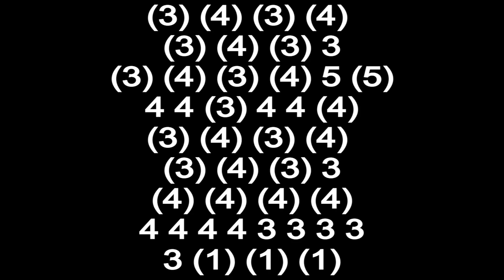EASY SIMPLE BLUES HARMONICA ( C DIATONIC ), ARMÓNICA C, BLUES HARP C, GAITA DE BOCA C, MUNDHARMONIKA